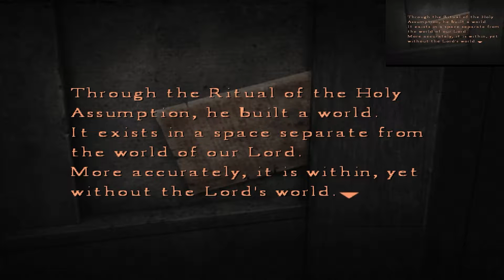Cleavage Perfect For... - Silent Hill 4 -EP2- ClayYo & Cho -610- Season 6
Wide Putin meets Henry and Henry meets a woman who is clearly promiscuous and wants something in his pants...a chunky. candybar.

Use the ClayYo & Cho Playlist to watch it all from the beginning.